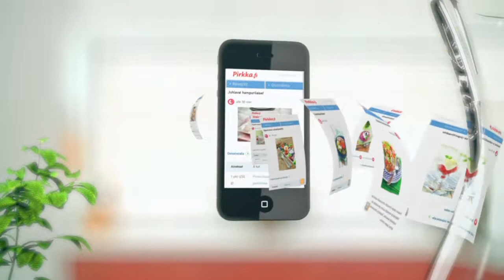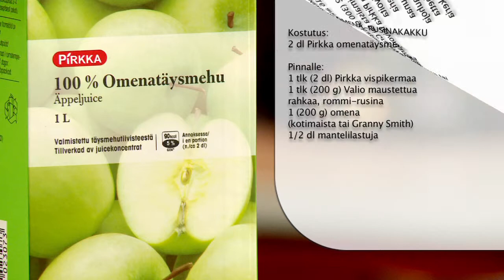Mehevä omena-rusinakakku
MTS_121115.mov